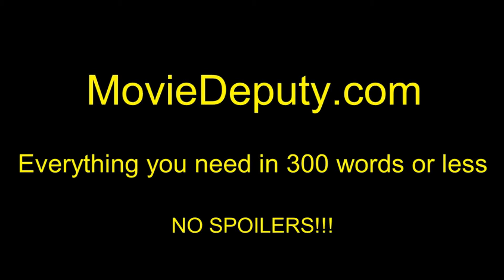Wish Upon (Official Trailer #3) HD 2017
A teenage girl discovers a box that carries magic powers and a deadly price for using them.